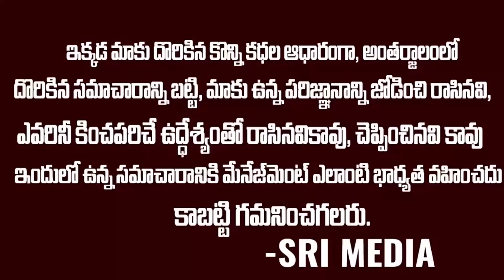రఘువీరాని టీడీపీలో చేర్చుకోటానికి చంద్రబాబు కుటిల ప్రయత్నాలు | RaghuVeera Reddy | TDP CBN | SMN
WATCH : రఘువీరాని టీడీపీలో చేర్చుకోటానికి చంద్రబాబు కుటిల ప్రయత్నాలు | RaghuVeera Reddy | TDP CBN | SMN